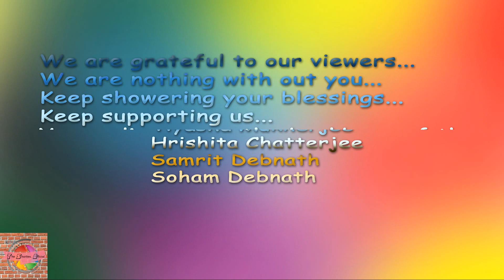Acknowledgement Video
We are really glad to declare that we have got your support...
We got 150+ subscribers as a family member in 15 days...